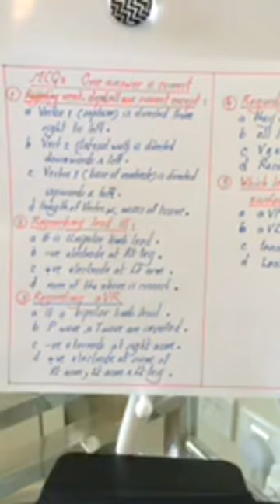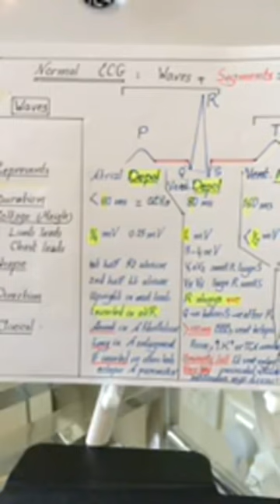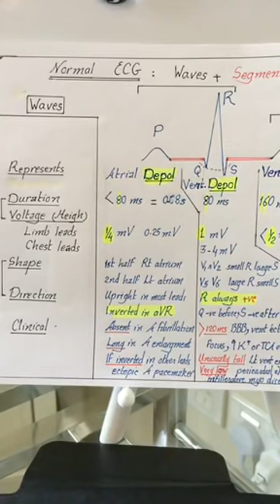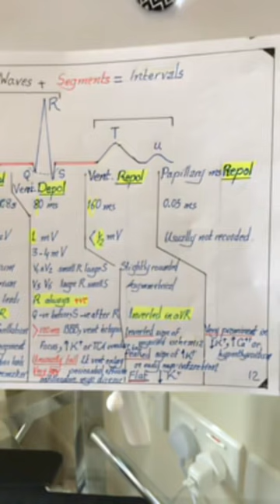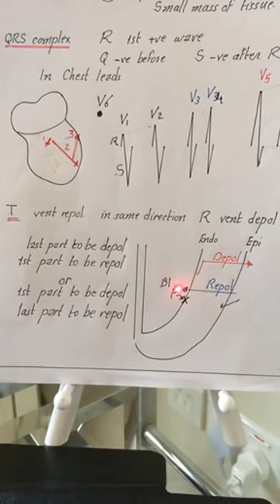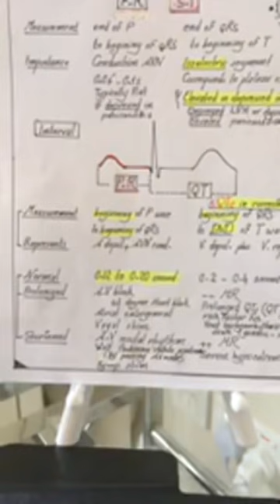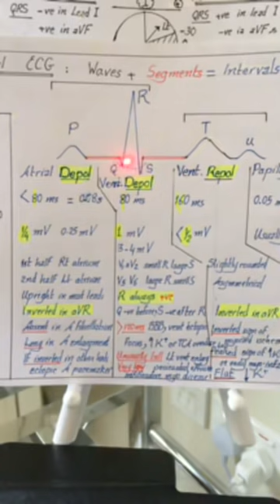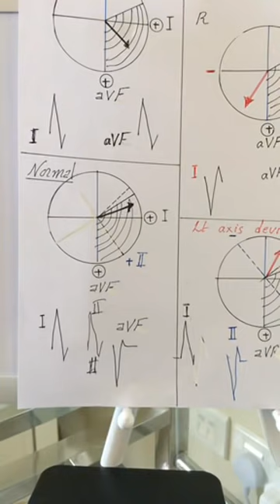Physiology | Heart | ECG | Normal & axis devation | 19 Feb 2018 | Dr.Nagi | Arabic